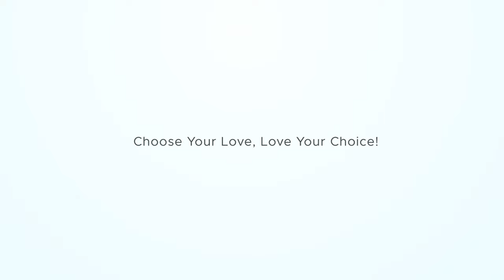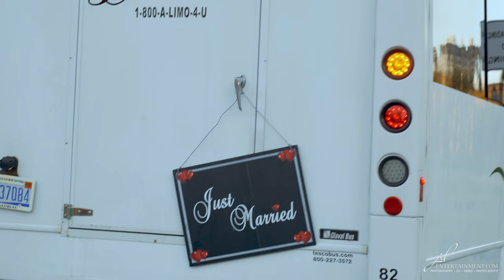10 22 2022 Andrianna and Michael Cinematic Wedding Video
Andrianna & Michael had a beautiful wedding ceremony and reception at the International Banquet and Conference Center in Detroit Michigan.
JD Entertainment was there to capture their wedding on film and deliver a cinematic wedding edit.
Please show the Bride and Groom some love and give their video a like.